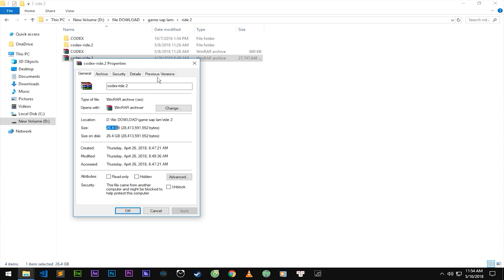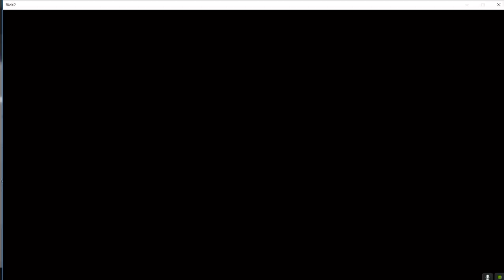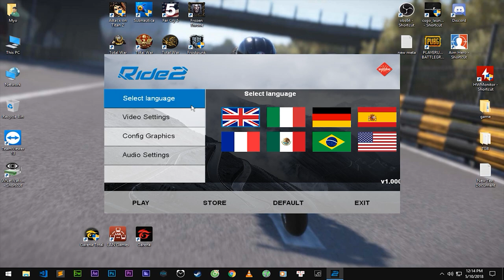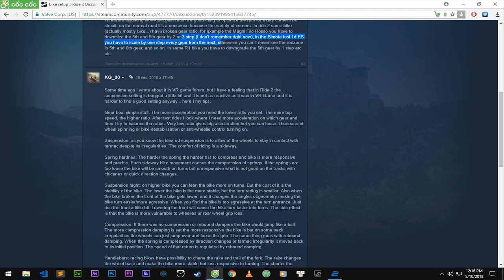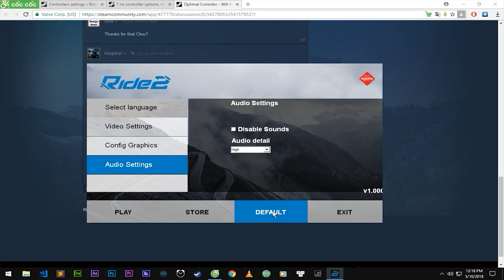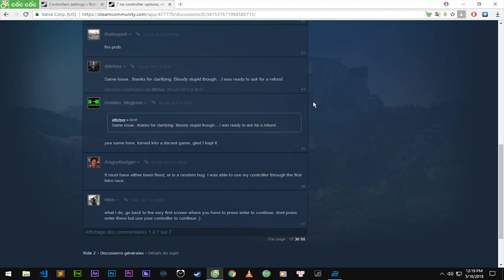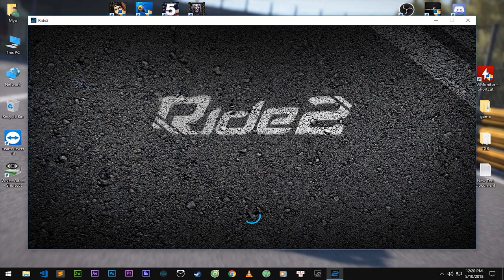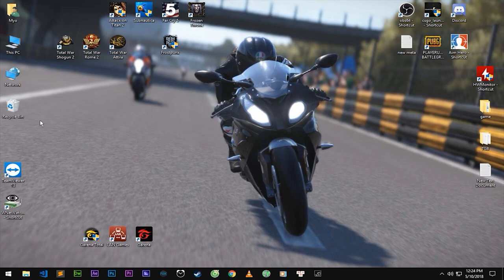Ride 2 - Game đua xe siêu củ chuối - Kho Game Griffith